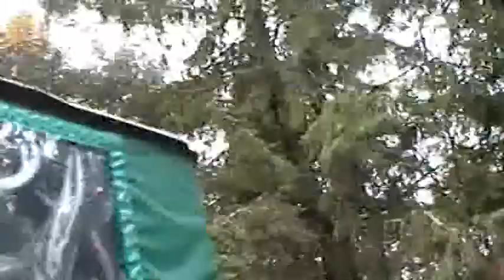Mew Lake wildlife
A ruffed(?) grouse I disturbed while walking around the lake, and a mink visiting the yurt with a squirrel squeaking in the background, rightfully so cause minks eat small critters.